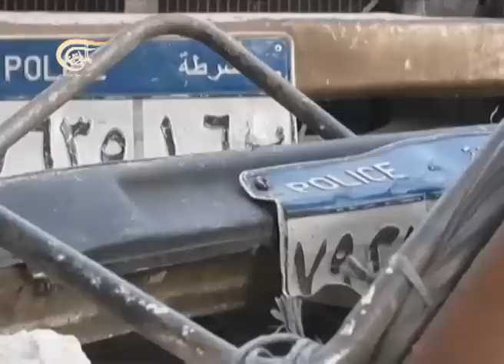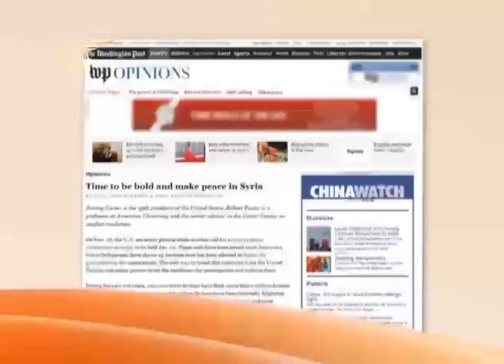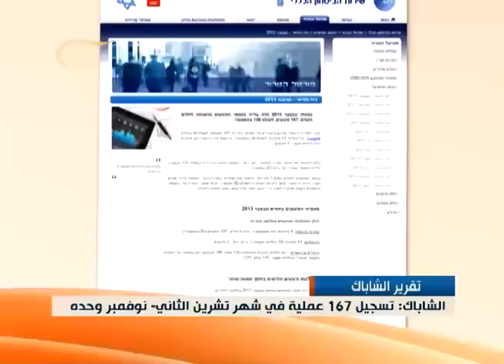نشرة الأخبار الظهيرة - 2013-12-24